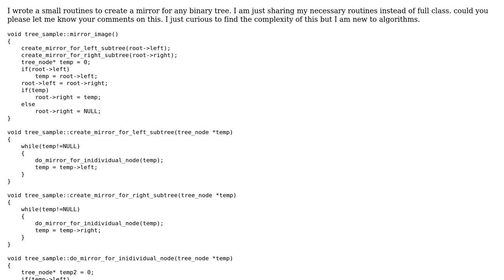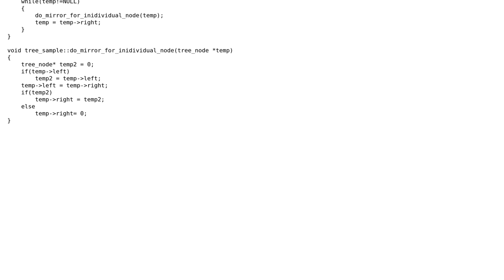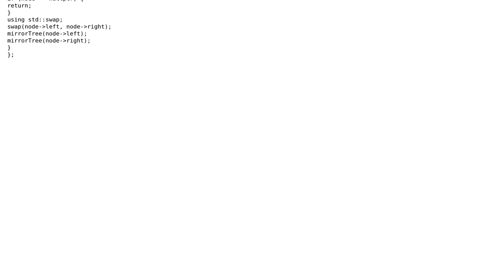Code Review: Mirror image of a binary tree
With thanks & praise to God, and with thanks to the many people who have made this project possible! | Content (except music & images) licensed under CC BY-SA | Music | Images & others | With thanks to user Martin York user funwithlinx user 200_success and the Stack Exchange Network Trademarks are property of their respective owners. You are responsible for your own actions.